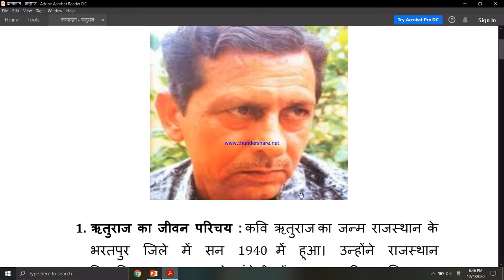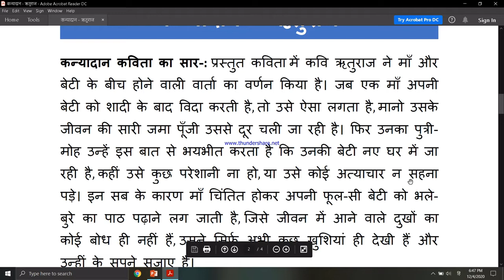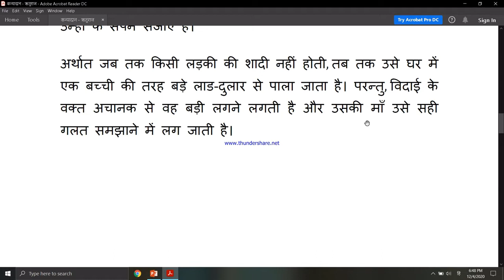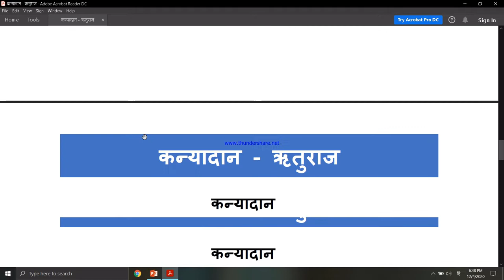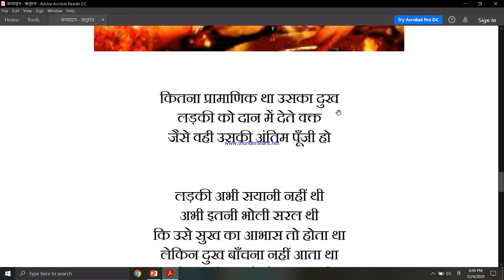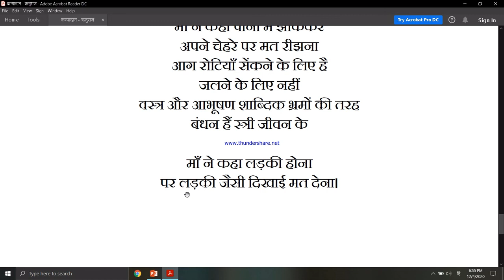कन्यादान । Kanyadaan । Class 10 । ऋतुराज । कन्यादान कविता की व्याख्या । Rituraaj ।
प्यारे बच्चो इस विडियो लैक्चर मे आप कक्षा 10 पाठय पुस्तक में संकलित ऋतुराज की कविता - कन्यादान की व्याख्या पढ़ेंगे ।

Thanks